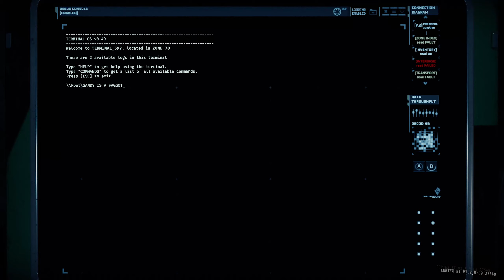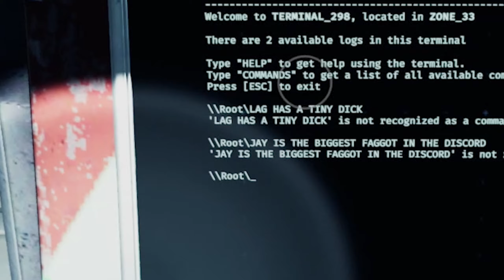Laughing at GTFO Character Models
2am on a Friday. What could go wrong? Well, this. This could go wrong.

0:00 - Tiny Little Arms
1:06 - I didn’t do anything
1:22 - Alien Private Parts
1:33 - Drawing Bad Words pt.1
1:59 - Good Smell
2:09 - Sandy Learns the Command
2:52 - Expedition Survived
4:02 - Still don’t look normal
4:41 - I meant to stand
4:53 - Can’t See Anything
5:35 - Sneaky Competition
6:22 - Medkit Donations
6:40 - Shooting Alien Scum
7:16 - Type if gay
7:52 - Health Dropping Fast
8:31 - Drawing Bad Words pt.2
8:41 - Accidental Selfishness
9:26 - Little Snake
9:43 - Expedition Failed